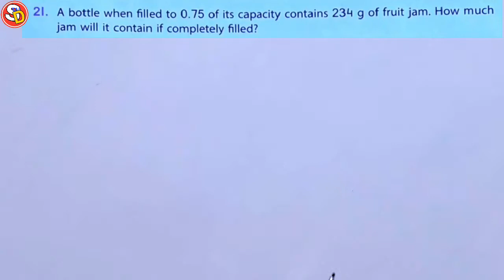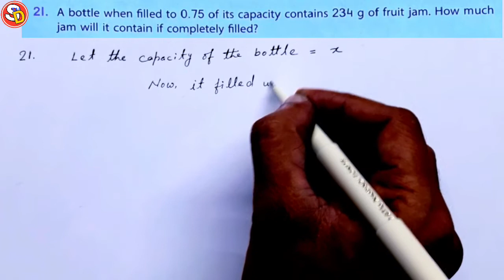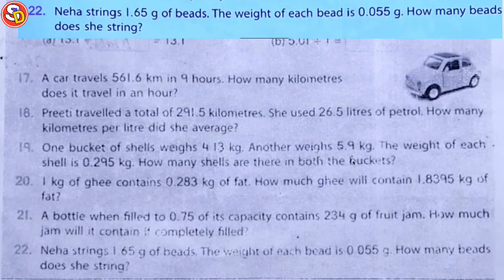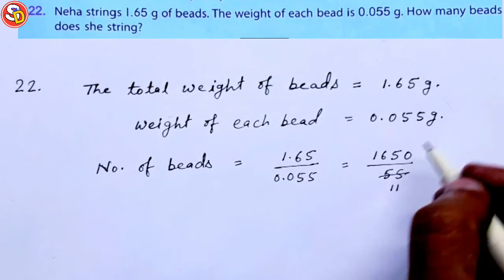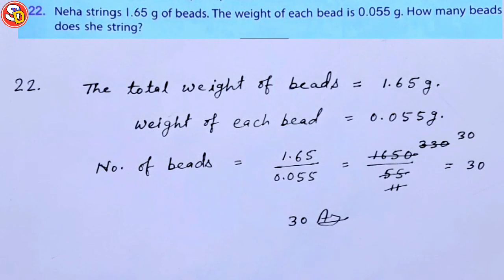Q (21 & 22) Ex 47 Maths Solution Class 5 Saraswati Shishu Vidya Mandir सरस्वती शिशु विद्या मंदिर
नमस्कार
बच्चों इस विडियो में Class 5 Maths Ex 47 Q 21 & 21 को Solve किया गया है। आप सभी इस विडियो को ध्यान पूर्वक देखकर समझें और उसे Revise भी करें। धन्यवाद।